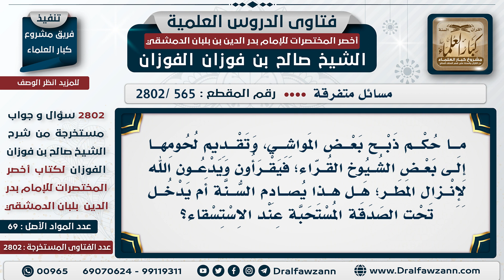[565 -2802] ما حكم ذبح الذبائح والتصدق بلحمها على القراء ليقرأون القرآن ويدعون الله لإنزال المطر؟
السؤال: ما حكم ذبح بعض المواشي، وتقديم لحومها إلى بعض الشيوخ القراء؛ فيقرأون ويدعون الله لإنزال المطر؛ هل هذا يصادم السنة أم يدخل تحت الصدقة المستحبة عند الاستسقاء؟
الجَوَابُ: هؤلاء يدعون للحم؛ هذا من العبث: إذا كان صادقًا يريد أن يتصدق؛ يذبح الذبيحة، ويوزعها على الفقراء، يوزعها على الفقراء-فقراء البلد-؛ لا يؤجر بها القرَّاء.

للاشتراك في قناة الشيخ صالح الفوزان
سؤال وجواب من شرح أخصر المختصرات ( 2802 ) مقطع

للاستفسار والإقتراحات والدعم
رئيس الفريق
لمشروع كبار العلماء